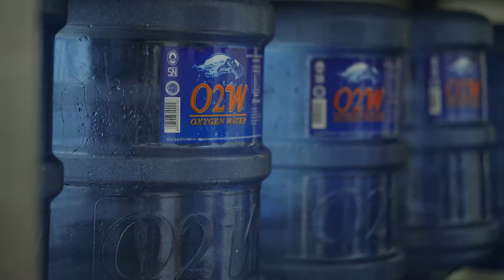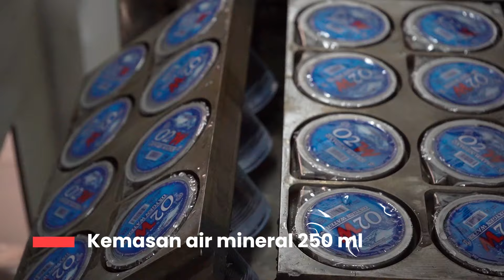di Makassar bingung O2W, langsung kita ke cek ke TKP GAESS!! CV. O2 Indonesia || EPISODE 7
Kami adalah channel YouTube yang memadukan unsur movie dengan kisah inspiratif. Melalui berbagai cerita kesuksesan dari berbagai sudut pandang dan profesi, kami ingin menginspirasi dan memotivasi Anda.

Kali ini team M.ID datang di CV.02 W Indonesia, perusahaan ini memproduksi air minum yang memiliki kandungan oxygen, semua produksi TIDAK ADA CAMPUR TANGAN MANUSIA prosesnya sangat steril, informatif bukan?! so jangan skip videonya yaaa.

Karena dari MID kita jadi makin tahu di Indonesia banyak pabrik terbaik dan siap bersaing dengan negara lain!!!
So please jangan Skipp!!! Tonton Videonya sampai selesai!!

!! INFO PENTING !!
Jika Anda memiliki bisnis dan ingin meningkatkan visibilitas produk Anda, mari menjalin kerjasama dengan kami di M.ID! Kami siap memberikan dukungan penuh dalam mempromosikan produk Anda melalui platform YouTube yang luas jangkauannya.

Kami percaya bahwa setiap bisnis memiliki potensi untuk mencapai pelanggan yang lebih banyak dan lebih beragam, dan melalui saluran YouTube kami, kami telah membuktikan bahwa video bisa menjadi alat yang sangat efektif untuk mencapai tujuan ini. Dengan strategi promosi yang tepat dan produksi video yang berkualitas. Let's grow together with M.ID